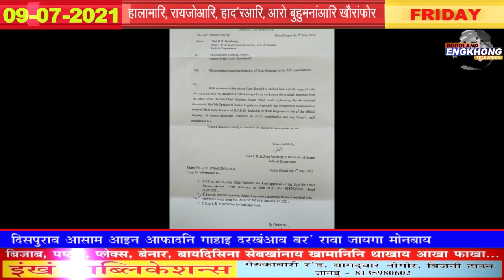Bodo News 09/07/2021